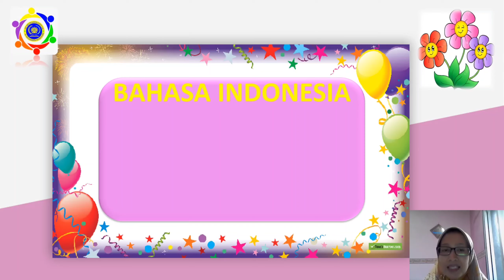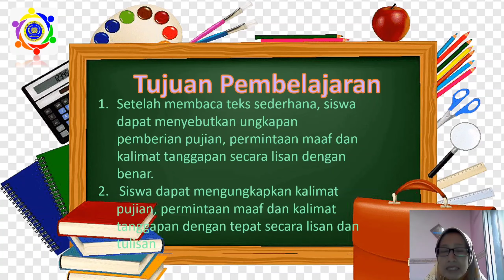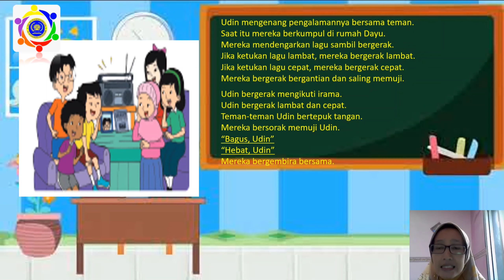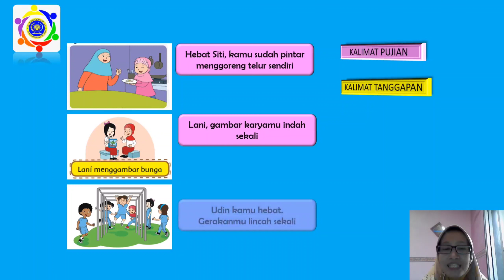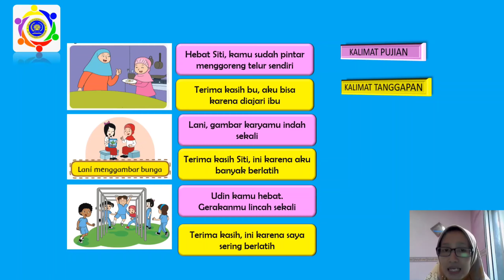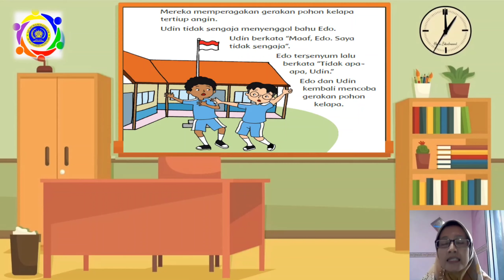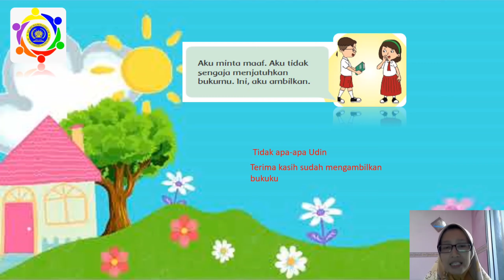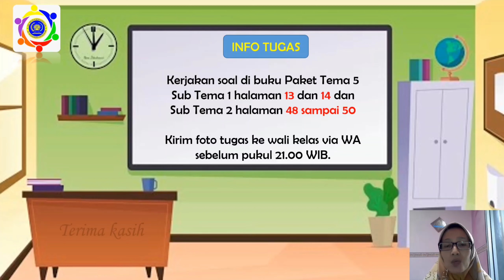Kelas 1 Bahasa Indonesia Tema 5 Sub Tema 1 & 2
Kalimat pujian dan kalimat permintaan maaf
# SDAM TV
# SD Mujahidin Official
# Tema 5
# Kalimat Pujian dan Permintaan Maaf
# Kelas 1